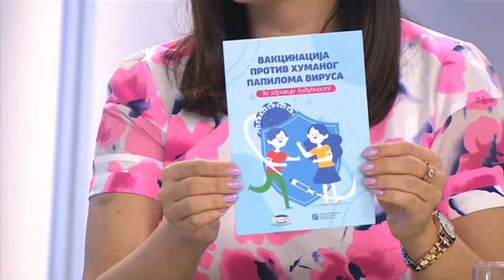Jutarnji program, gost Nina Rodić Vukmir /// 19.09.2023.